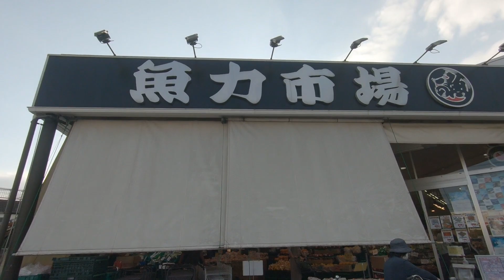BUYING FOOD IN SUPER MARKET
Guys,  today I went to a wet and vegetable market , I am so amazed because I found out that fruits, vegetable, fish and meat are cheaper compare than other super market. I hope you like it, thank you very much.